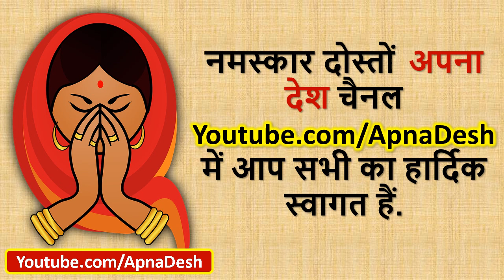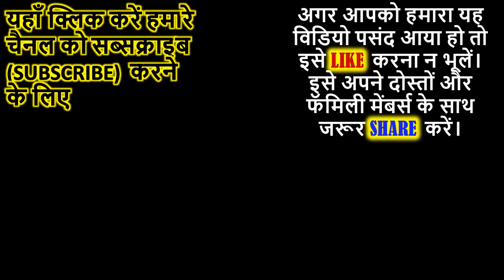Basant Panchami 2021 Date | Basant Panchami 2021 mein kab hai | बसंत पंचमी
वसंत पंचमी पर घर लाएं ये 5 चीजें सोई किस्मत भी जाग जायेगी

बसंत पंचमी क्या करें क्या न करें | बसंत पंचमी के दिन जरूर करें आसान उपाय | Basant Panchami 2021

वसंत पंचमी के दिन शुरू करे ये 7 काम जीवन में फिर कभी न होंगे नाकाम | Vasant Panchami 2021

बसंत पंचमी पर करें ये 4 अचूक उपाय | अपार बुद्धि पाने के लिए बसंत पंचमी पर करें ये अचूक उपाय

वसंत पंचमी पूजन विधि। Basant panchami puja vidhi | Sarasvati Puja 2021

वसंत पंचमी के दिन करे ये 5 काम, जीवन में होगा आराम ही आराम | सरस्वती मंत्र

Agar aapko bhi jaanana hain ki Basant Panchami 2021 me kab hai to is video ko pura dekhe. Is video mein humne Basant Panchami 2021 Date and time in india ke saath saath Basant Panchami ki tithi kab shuru ho rahi hain aur kab khatam ho rahi hain uski bhi information di hain.
Maje ki baat ye hain ki puri jaankari Basant Panchami 2021 in hindi mein milegi.

Agar aapko koi pooche ki Basant Panchami 2021 me kitne tarikh ko hai to use is Basant Panchami video ka link jarur de de. Is video se unhe Basant Panchami 2021 Date, Day aur timing ki bhi puri jaankaari mil jaaygi.

Ab jab aapko 2021 mein Basant Panchami kab aati hai ke baare main pata chal gaya hain to ek baar comments mein jarur likhe Jai Maa Saraswati.

Is din aap Basant Panchami pooja aur Basant Panchami katha ka vishesh roop mein khayal rakhein.

So with the help of this video you will know when is Basant Panchami in 2021.

अगर आप भी ये जानना चाहते हैं की बसंत पंचमी कब हैं और कितने तारीख को हैं तो बसंत पंचमी का ये वीडियो पूरा देखें

इस वीडियो में हमने बसंत पंचमी कब आएगी, बसंत पंचमी की तिथि और मुहूर्त के बारे में पूरी जानकारी दी हैं

तो इस वीडियो से आप जान गए होंगे की बसंत पंचमी कब है aur बसंत पंचमी किस तारीख को है

Is video ko aap jyada se jyada facebook aur whatsapp pe share karein.

जादुई पौधे को खरीदने के लिए लिंक पर क्लिक करे

बसंत पंचमी कब आएगी,
बसंत पंचमी तिथि 2021,
2021 में बसंत पंचमी कब है,
2021 me Basant Panchami kab hai